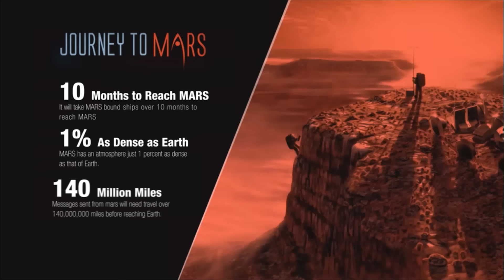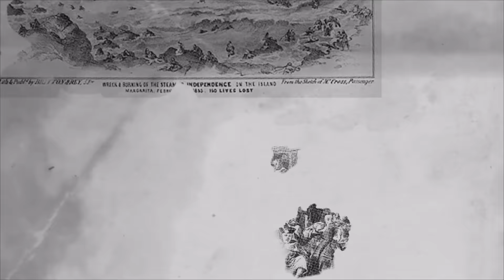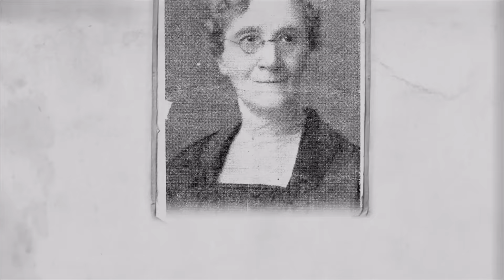April 23 - Mission on the Move (Part 4)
Mission on the Move continues as we learn about the risks and sacrifices made by some of the first missionaries to go overseas!